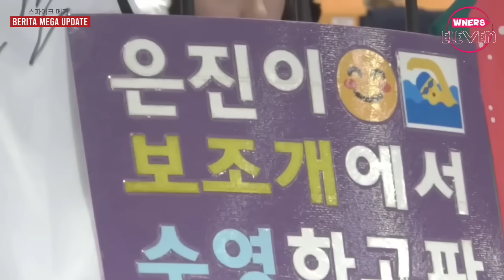Pantas Red Sparks Di TAKUTI "Mereka Selalu Solid di dalam maupun di Luar lapangan" Mega Tokoh Utama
V STAR:
Outside hitter/Opposite

Tim K-Star
Outside hitter/Opposite